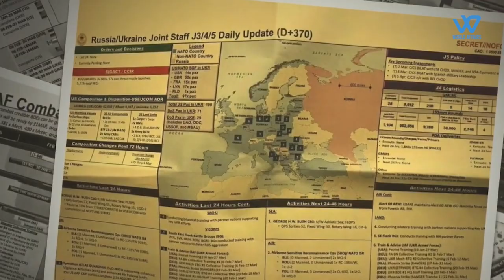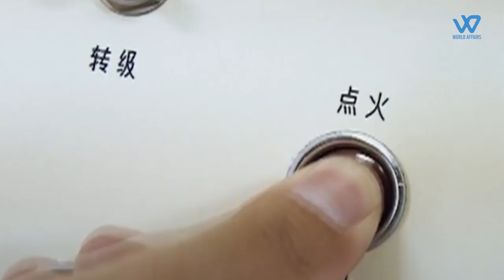China develops SECRET ballistic missile that can evade US defenses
Leaked Pentagon files show China successfully tested new hypersonic ICBM which can evade US defenses
Recently leaked highly classified Pentagon documents have caused concern among US officials, who fear that sensitive sources and important foreign relationships could be compromised. The documents provide insight into US intelligence-gathering methods on both allies and adversaries, including eavesdropping on countries such as South Korea, Israel, and Ukraine.
Some of the leaked information also reveals the extent of US penetration into the Russian Ministry of Defense and the Wagner Group, which could now be endangered due to intercepted communications and human sources. The leaked information also exposes critical weaknesses in Ukrainian weaponry and air defense at a critical point in the war, causing Ukraine to alter some of its military plans. Additionally, The documents also highlight security risks posed to the US by China, including China's agreement to supply lethal weapons to Russia and its secret hypersonic ICBM which can evade US